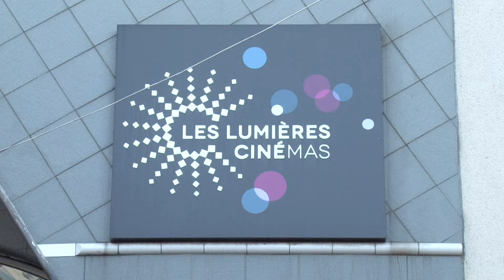Festival Court Clap Nanterre